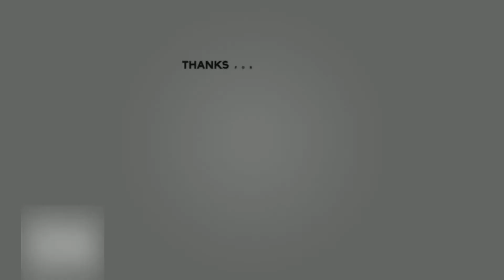Minecraft 5 Simple Storage Ideas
Haven't any ideas about how to build inside your storage house? Here have 5 ways to build something about storage and it can let your house looks more better. Hope my video can help you lot :)

Follow me for more Minecraft Tutorial